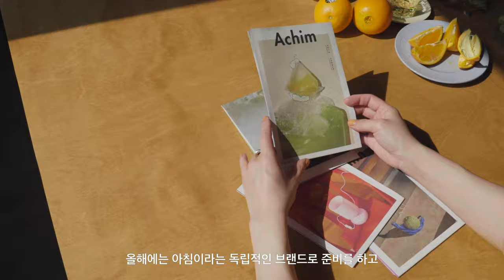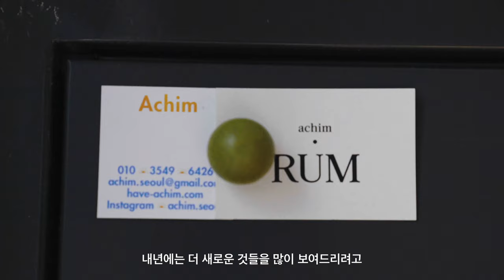[PT] 코스(COS) - 아침 매거진(ACHIM MAGAZINE)